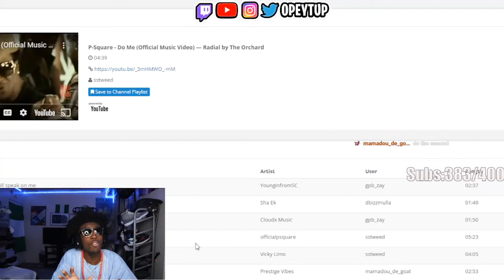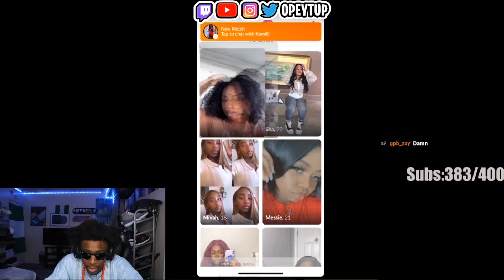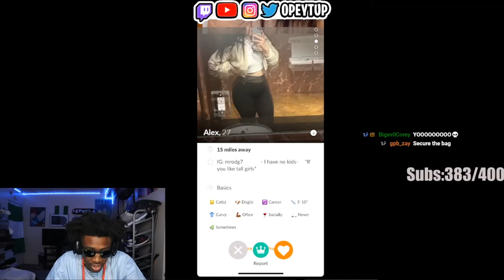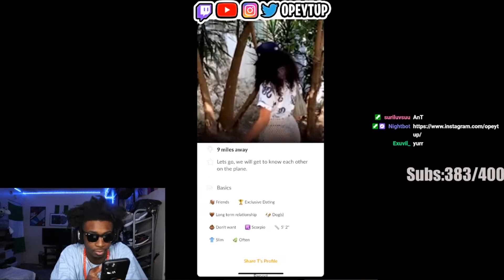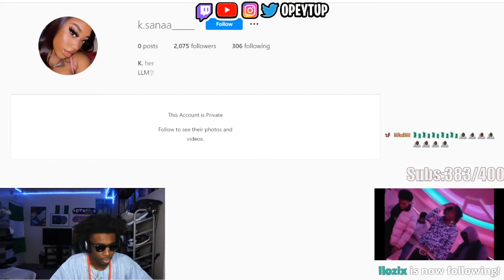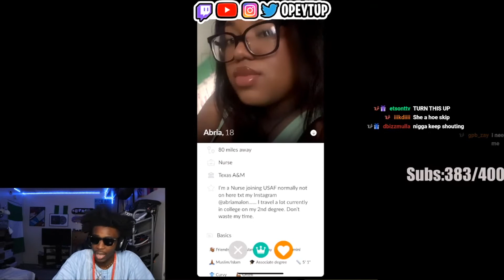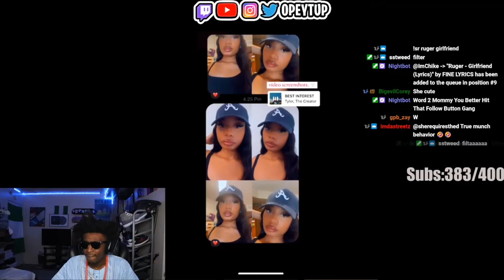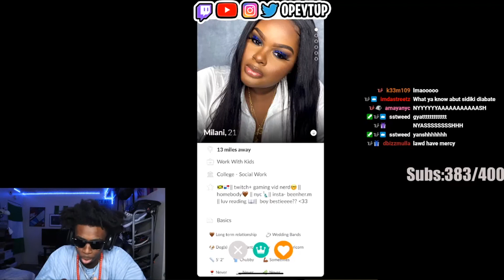Nigerian King "Fufu" Looks For His African Queen On The BLK App!!!